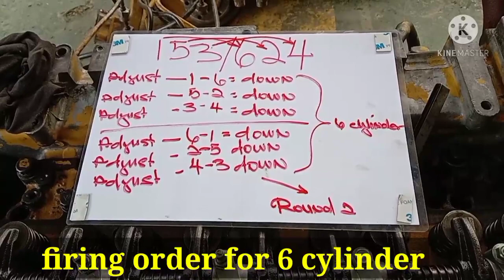FIRING ORDER TUTORIAL 6 CYLINDER